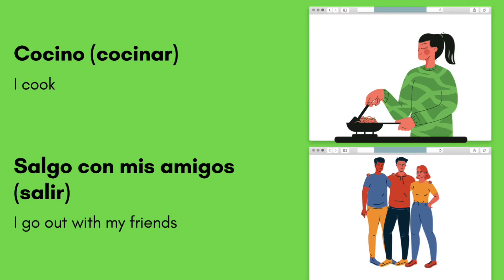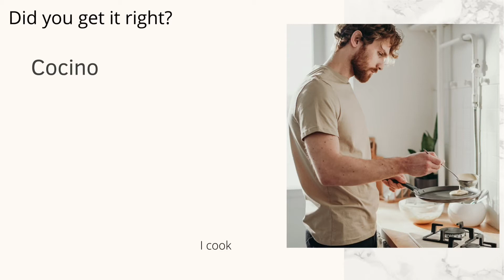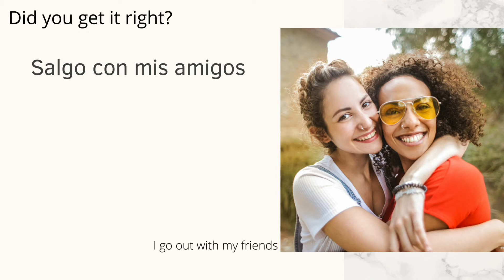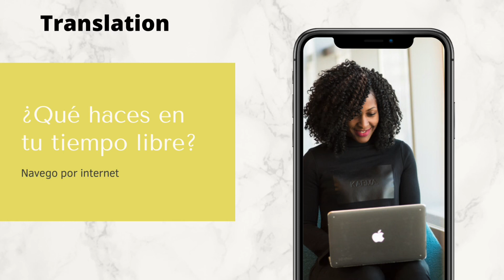Free time topic in Spanish with Verb Conjugation first person| Practice activities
In this video you will learn how to say what you like doing in your free time in Spanish using conjugated verbs. You will also learn the most common vocabulary and phrases to describe what activities you do in your free time in Spanish (GCSE)

You will have an activity to practice your listening skills in Spanish. There's another revision activity for you to have the opportunity to translate Spanish sentences into English so you can be prepared for your GCSE Spanish exam whether it is Excedel , AQA or any other exam board.